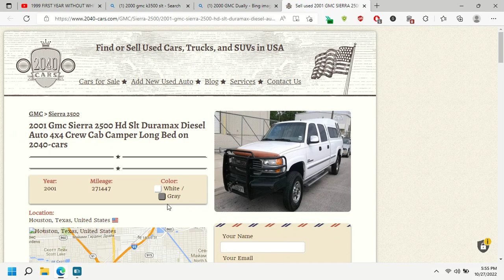I HATE TITLES LYING TO IMAGES!!!!!!!!!!!😪😪😪😪😪😪😪😪🤬🤬🤬🤬🤬🤬🤬🤬🤬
EVEN FOOLS YOU WITH REDDIT SEARCHES ON GOOGLE!😪😪😪
BUT ANYWAYS, I AM KINDA GLAD TO SEE IT DIDN'T SAY "V8L" THOUGH!😔😔😔😔I CAN'T BELIEVE 2040-CARS ALSO SUFFERS FROM THIS TOO NOT ONLY ZCARSALES!😪😪😪😪😪😪😪😪😪😪😪